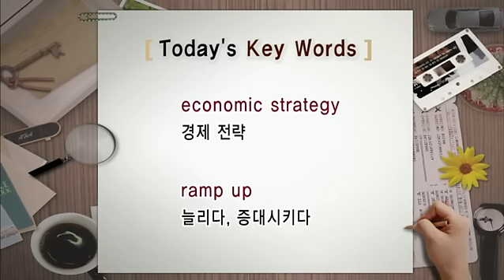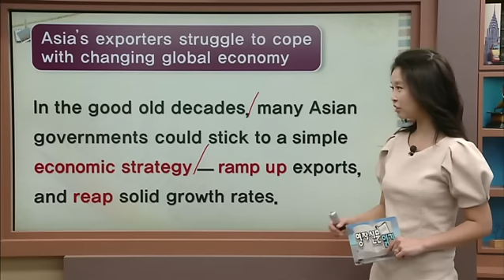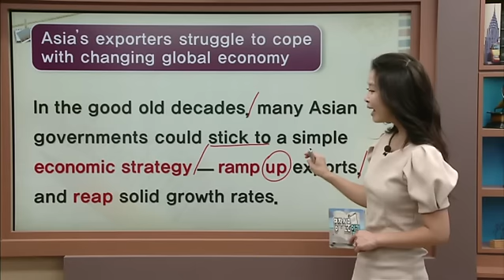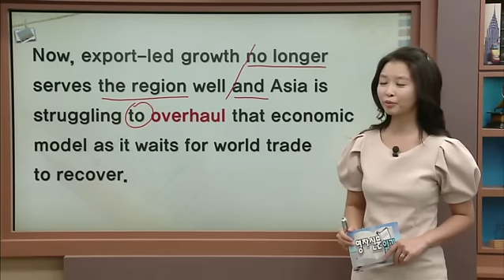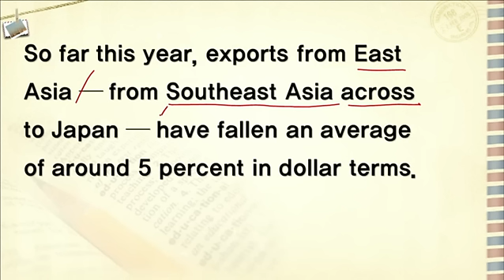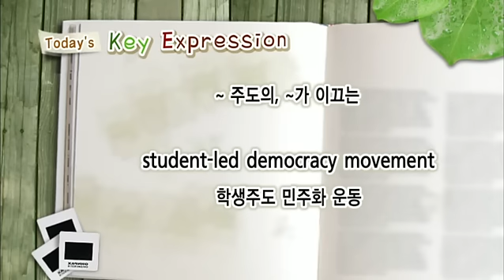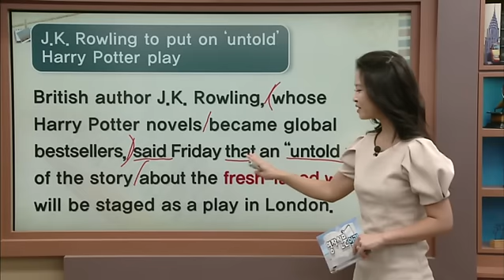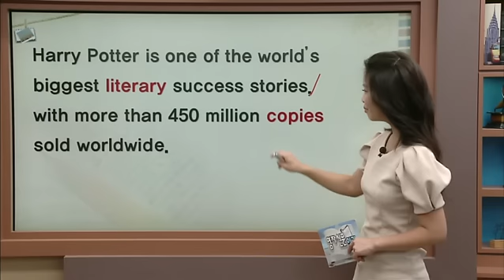영자신문읽기 - Asia’s exporters struggle to cope with changing global economy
공식 홈페이지 :
  제691회 Asia’s exporters struggle to cope with changing global economy